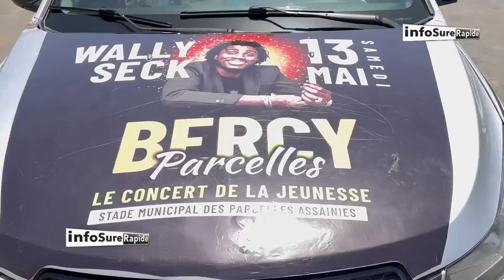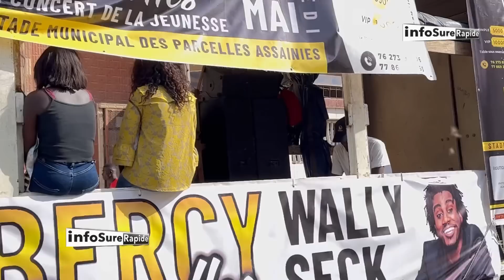Concert de Wally Seck aux parcelles Assainies: une ambiance extraordinaire lors du caravane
Concert de Wally Seck aux Parcelles